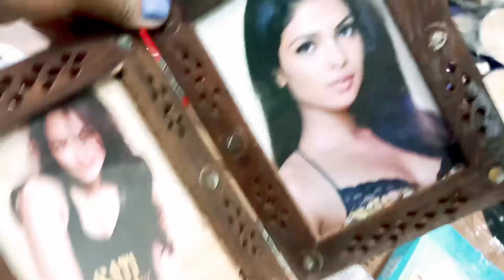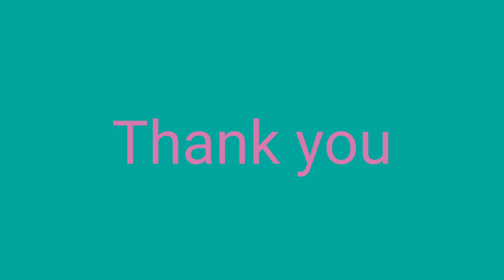Banjara market|lockdown market|first time visit|gurgaon|Talvi's passion